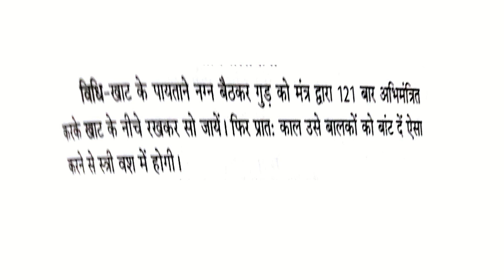वशीकरण का उग्र रूप - शैतानी वशीकरण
वशीकरण वैसे तो प्रेम का रूप है लेकिन कभी कभी स्त्री का दिल जीतने के लिए आपको रास्ता बदलना भी पड़ता है. इस वशीकरण को संभल कर करें. शैतानी वशीकरण सब के वश की बात नहीं.
अब देखना ये है कि ये आप कर सकते हैं कि नहीं.